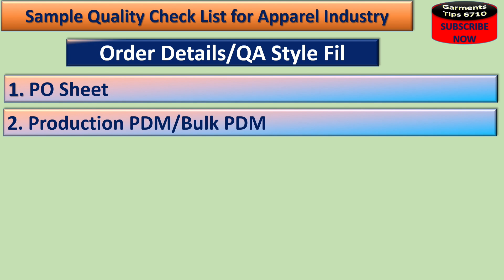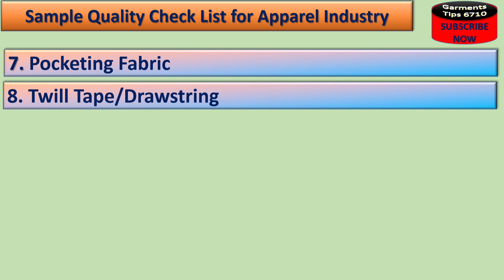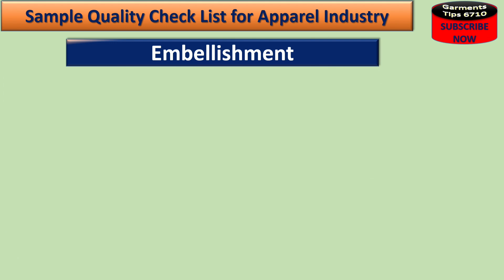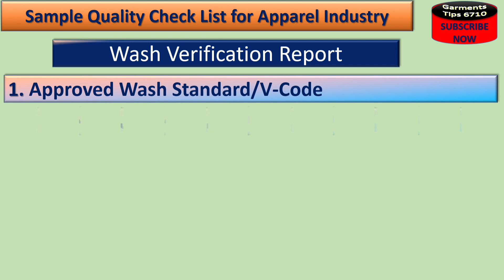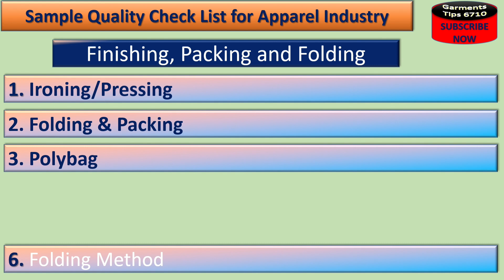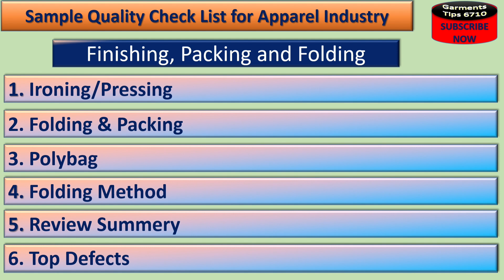Sample quality check List | স্যাম্পল কোয়ালিটি চেক লিস্ট গুরুত্বপূর্ণ আলোচনা -4567890